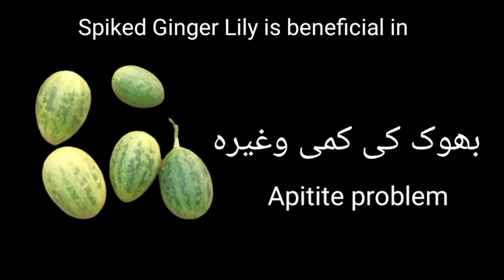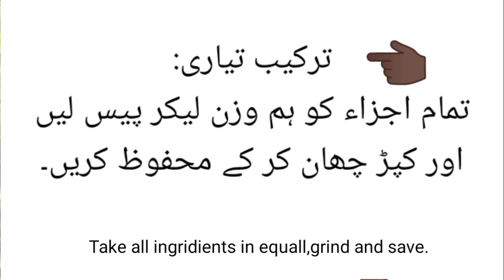پپیتے کے مقابلے میں کپور کچری| Spiked ginger lily Vs Papaya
This video is about the health benefits from head to foot of spiked ginger lily which is called kapoor kachri in Urdu and Hindi language.It is used in replacement of papaya if papaya is not available in market.It is specialy known in herbal aurwedic feild .It is used in herbal medicines ralated to stomach problems .It is used for internal and external use.We can use it as scrubing agent and in hair mask and hair shampoo made by diffrent herbs.This video is translated in English language so that every one can understand it fully well.